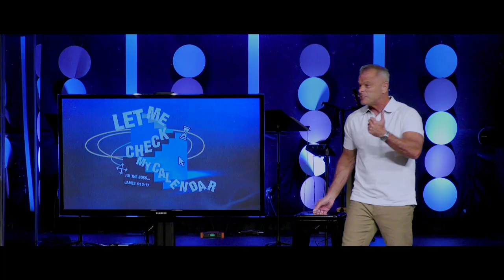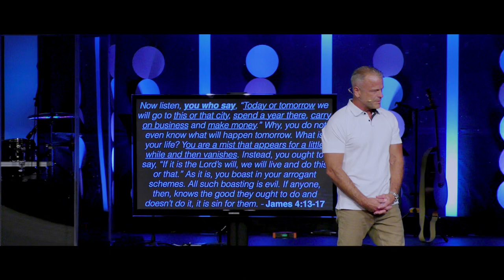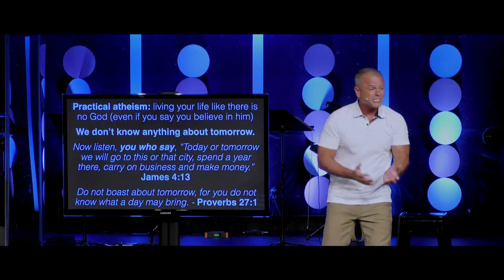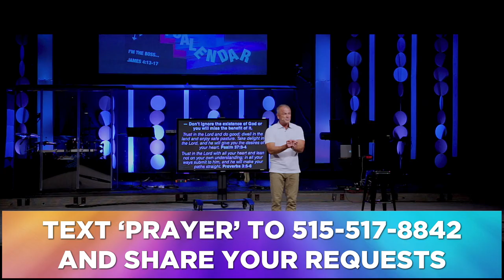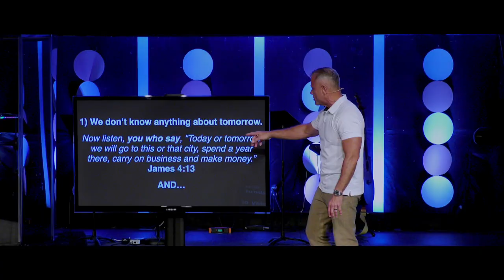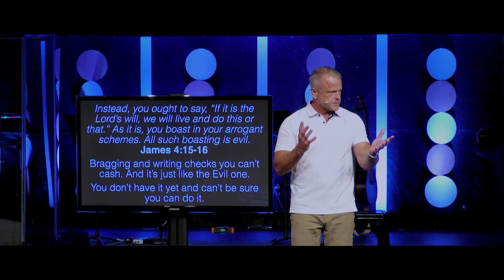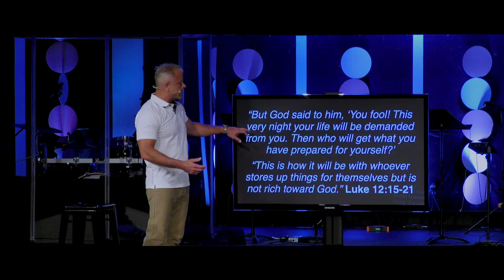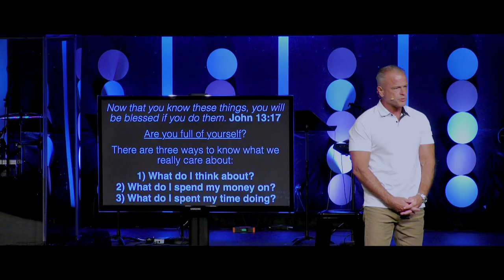Sermon - I'm The Boss: Let Me Check My Calendar... - 9/1/24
I'm The Boss:
Let Me Check My Calendar...
James 4:13-17
Pastor Rick Melick
9/1/24